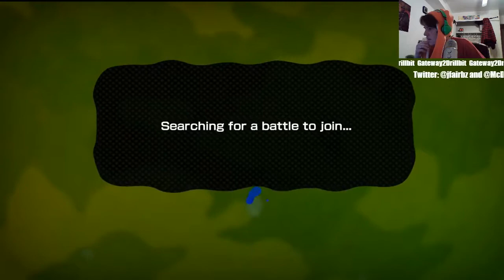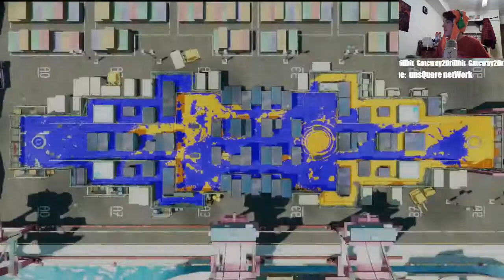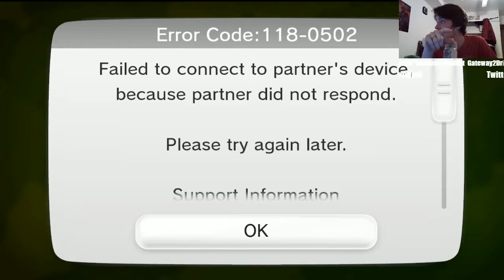Splatoon Against Spla-Douches!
James takes on some more than unreasnonable enemies.